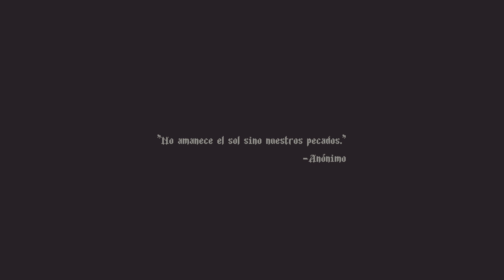Blasphemous Intro (PlayStation 5)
Blasphemous